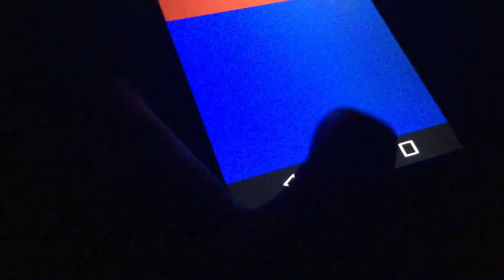Sirens of my moms phone Police siren